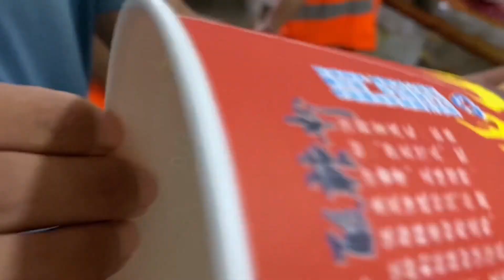新工地食堂太火爆，塔吊司机下班去迟了没饭吃，老板只能重新煮饭